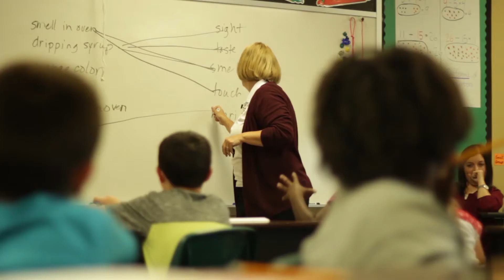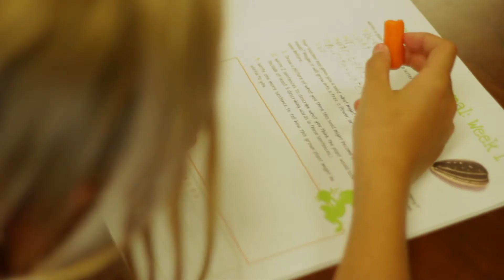Texas A&M AgriLife Extension Junior Master Gardener Program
Carrie Stalk & David Root [producer/videographer]

The nation’s Junior Master Gardener Program is housed at Texas A&M.  The unique program strives to engage children in novel, “hands-on” group and individual learning experiences that provide a love of gardening, develop an appreciation for the environment, and cultivate the mind.